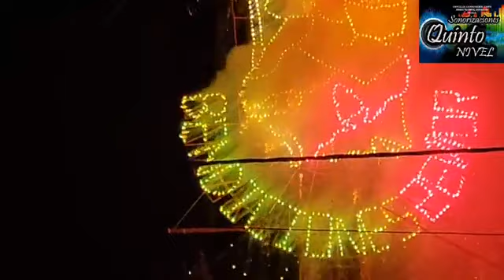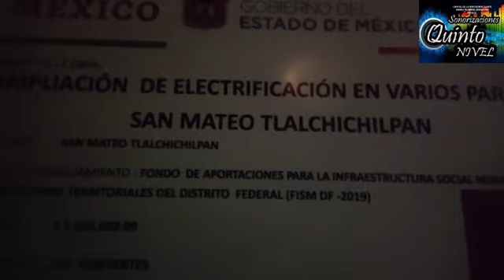RECORRIDO SAN MATEO TLALCHICHILPAN EDO. MEX. no cuento con derechos de Música y Autor